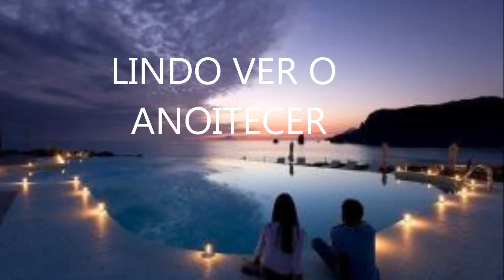LINDO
FERNANDO MARQUES